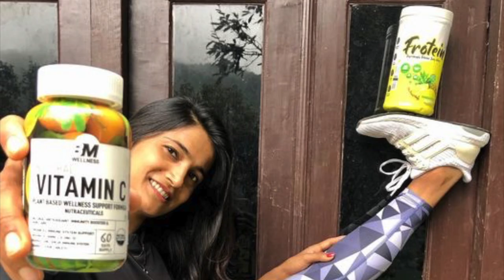Latika Bhandari - Taekwondo National Team Member | Golden Girl of Team India | Vikram Awardee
Latika Bhandari is an Indian Taekwondo Fighter who has won the Silver medal at the Commonwealth Taekwondo Championships, 2017. She is supported by the GoSports Foundation through the Rahul Dravid Athlete Mentorship Programme.

Latika Bhandari - Taekwondo National Team Member World (highest)ranking “19”(-53kg) Vikram Awardee

Career Achievement :

2018: Gold Medal Fujairah Open, Fujairah

2018: Silver medal, Malaysia open, Kuala Lampur

2017: Silver Medal, Commonwealth Championships, Montreal

2016: Bronze Medal, Israel Open, Ramla

2014: Bronze Medal, Asian Championships, Tashkent